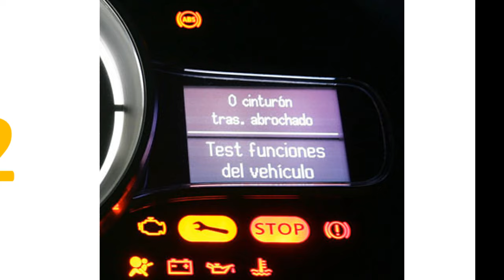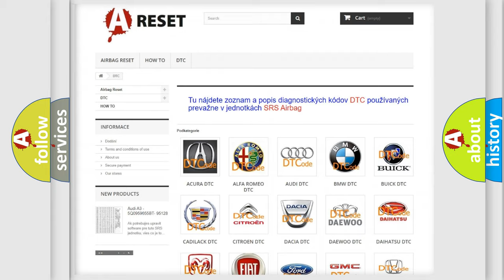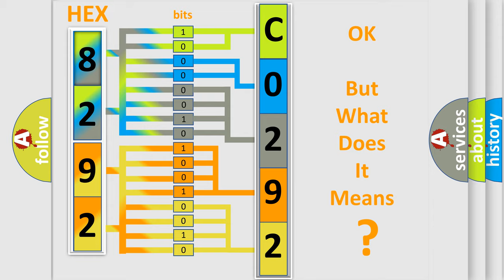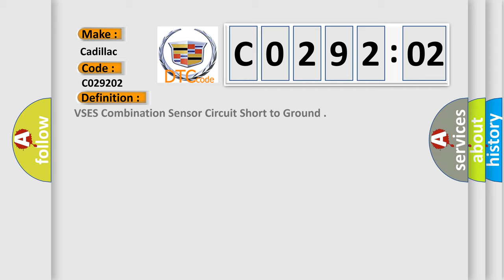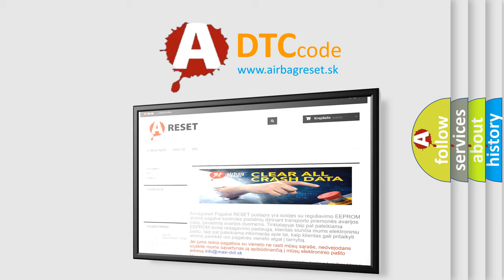DTC cadillac C0292-02 Short Explanation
Contents:
0:21 Basic DTC analysis according to OBD2 protocol standard.
1:48 Insight into programming
2:58 A diagnostically understandable description of the Diagnostic Trouble Code
3:05 Basic error definition

Make:
Cadillac
Code:
C0292 02
Definition:
VSES Combination Sensor Circuit Short to Ground
Description:
Ignition ON.
Cause:
The EBCM detects that the sensor supply voltage is less than 11.75 volts for 30 milliseconds.